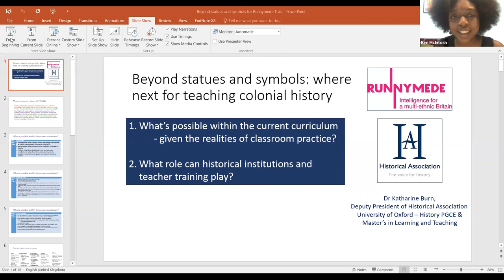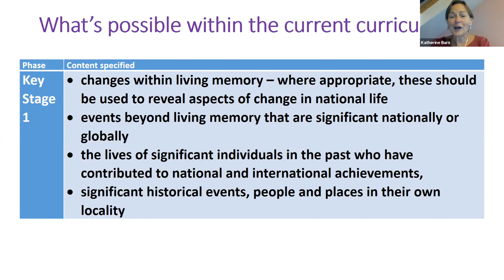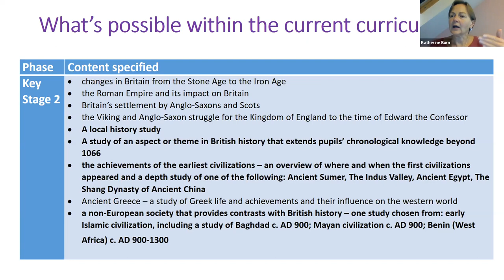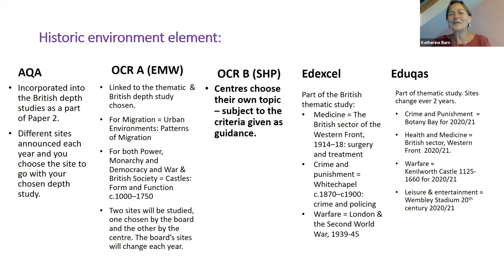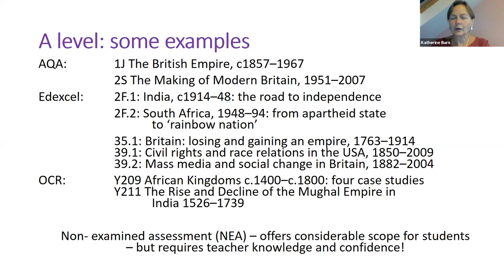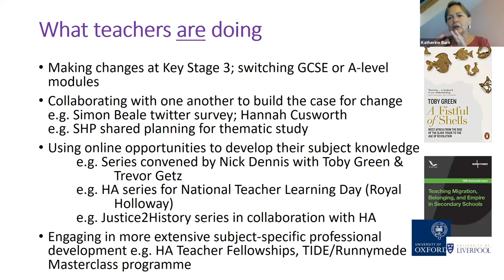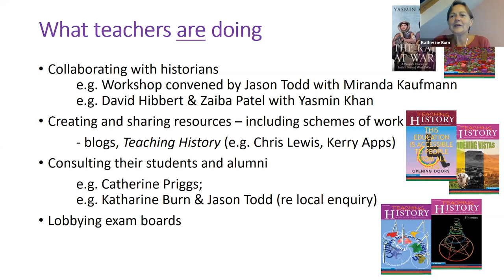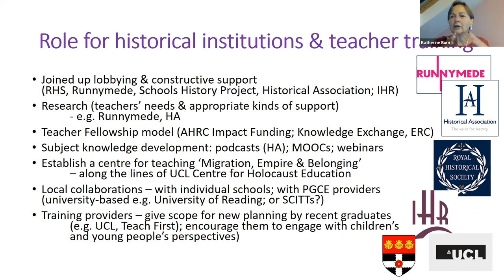Beyond statues and symbols - where next for teaching colonial history?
On September 15, 2020 the Runnymede Trust hosted a webinar on the urgency of curriculum reform to incorporate histories of Empire, race and migration.

Following this year's Black Lives Matter protests, there has been renewed interest in the history curriculum and curriculum reform; what is being taught in our schools and what isn't.

An honest appraisal of our past is crucial to the fight for racial justice. This webinar features experts in migration and histories of empire, as well as teaching, and campaigning to tell us:

- what's missing from our curriculum

- the barriers to teaching these histories in our classrooms

- strategies for change

- how you can support curriculum campaigns

Chaired by Kimberly McIntosh, Senior Policy Officer, The Runnymede Trust, speakers include:

Prof Claire Alexander, Professor of Sociology, University of Manchester
Katharine Burn, Deputy President, Historical Association and PGCE Oxford University
Hannah Cusworth, Subject leader for History, The Charter School East Dulwich
Lavinya Stennett, Director, The Black Curriculum